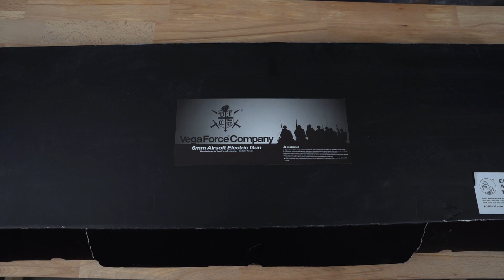How to Maintain Your AEG Replica?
Hello everyone and welcome on Evike Europe Studios' YouTube channel !

Receiving his/her first AEG is probably one of the best memories for many airsofters.
But most would confess that they didn't know there were important things to do before first using it.
And some even have bad memories of what happened because of that !
This video would prove useful for many of you beginners who just ordered your first AEG on Evike-Europe.com ;)

Airsoft is a sport-oriented hobby using firearm replicas (fake guns, real toys) shooting non-lethal 6mm BBs. Players are supposed to wear adequate protections (eyewears conforming to an European standard) and respect each other when practicing Airsoft. This channel does not promote selling or using real weapons, nor does it promote any form of violence.

CREDITS :

Musics :
Wicked Things - Quincas Moreira

Ending animation :
GraphicsExpert